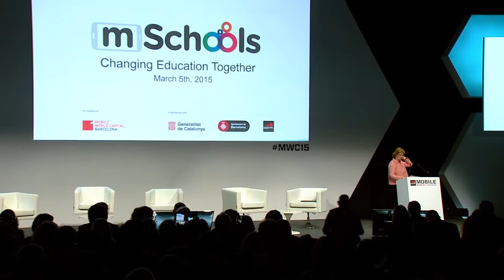Changing Education Together 2015, part 1: Opening and Welcome with Irene Rigau, John Hoffman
“Opening and Welcome” Irene Rigau, Minister of Education, Government of Catalonia and John Hoffman, CEO de GSMA Ltd.mEducation